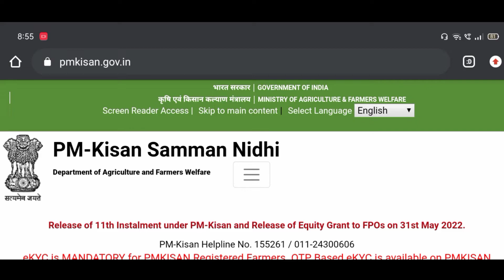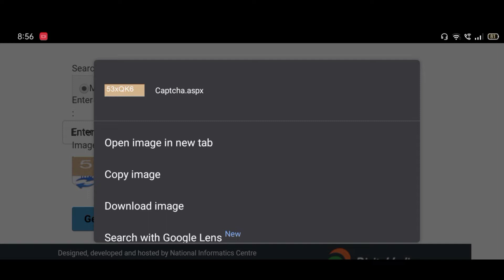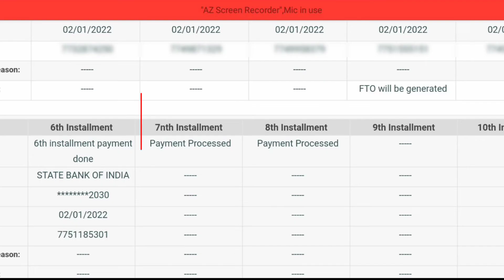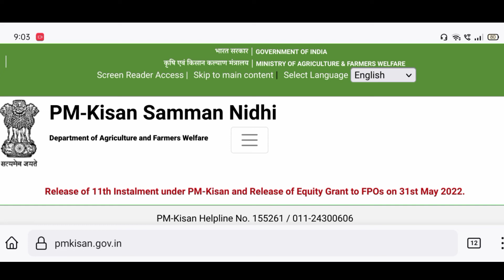pm Kisan Yojana 2000 rupaye ki kist aana shuru। आपकों अभी तक नहीं मिला।Sk verma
Your queries..
pm Kisan ka 2000 rupaye aana shuru

aadhar card mein mobile number link kare Ghar baithe